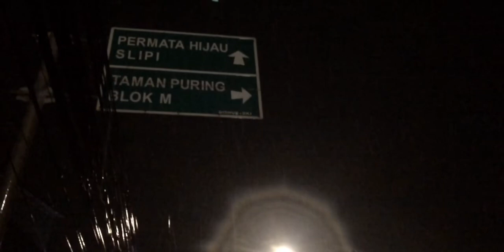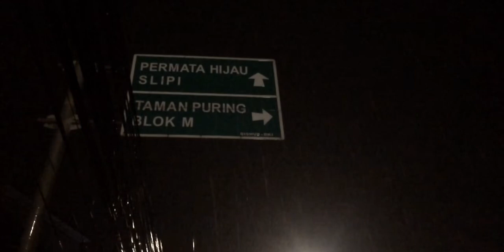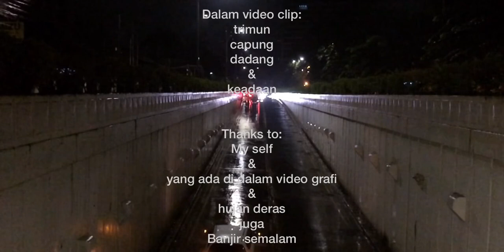Jingga - Tentang Aku (Unofficial Video Clip) By: bins velvet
Tentang Aku merupakan album musik dari Duo Jingga, yang beranggotakan Therry Mully dan Fe Utomo. Dirilis pada tahun 1995. Single utama dari album ini adalah Tentang Aku. Semua lagu di album ini diciptakan dan ditulis oleh Therry, kecuali lagu Terakhir, diciptakan Therry bersama Budi Bhidun dan Fe; dan lagu Dan Hijau... yang diciptakan Therry bersama Hendra & Budi Gaban.

Jingga - Tentang Aku (Unofficial Video Clip)

By: bins.velvet

Thanks.